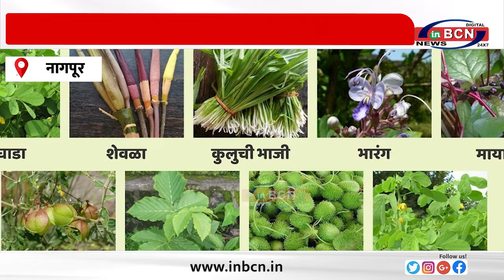जिलाधिकारी कार्यालय परिसर में होगा जिला स्तरीय जंगली सब्जी महोत्सव